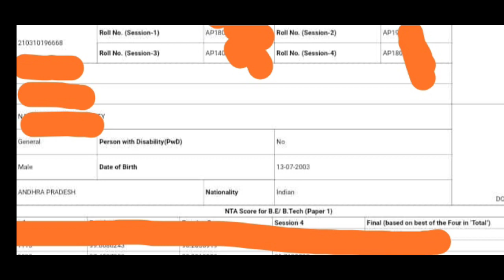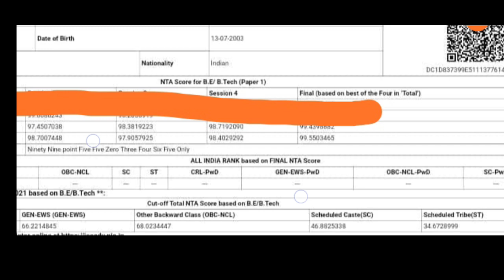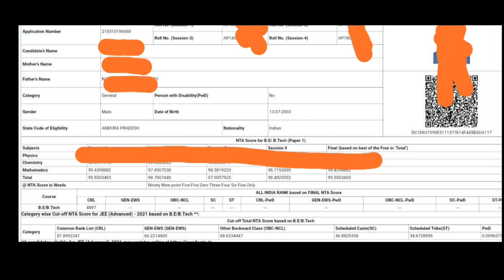JEE MAINS RESULTS FINALLY OUT.. CUTOFF RANKS FOR DIFFERENT CATEGORY CONGRATULATIONS 👇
JEE MAINS RESULTS FINALLY OUT.. CUTOFF RANKS FOR DIFFERENT CATEGORY

Try This FREE FIRE ADVANCED CRASH COURSE

Link for Downloading JEE mains 2021
Results

All JEE Mains 2021 Papers of
February,
March&
July
Session All subjects (PCM) with official key and solutions available together at

Just follow this blog for all old new Question papers

February Session
all Shifts all subjects solutions by Aakash

CREDITS: AAKASH

February Session
all Shifts all subjects solutions by Allen

March Session
all shifts and all subjects with Official key and solutions
By allen

JULY/3rd  SESSION

all subjects Detailed Solutions and Key mapped with NTA download in single pdf

CREDITS: ALLEN

Jee Mains 2021 4th Session/phase Key&solutions

important Certificates

Jee mains 4th 2021 session Results new dates,
Jee mains 2021 Results new dates,
Jee mains 2021 Results latest updates,